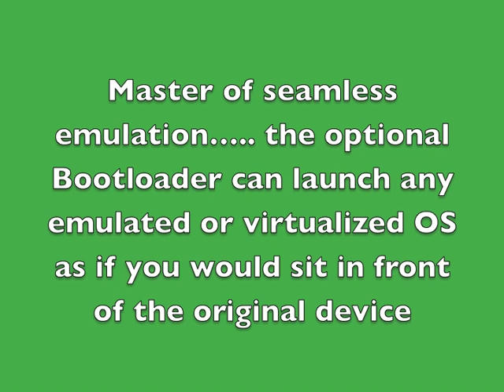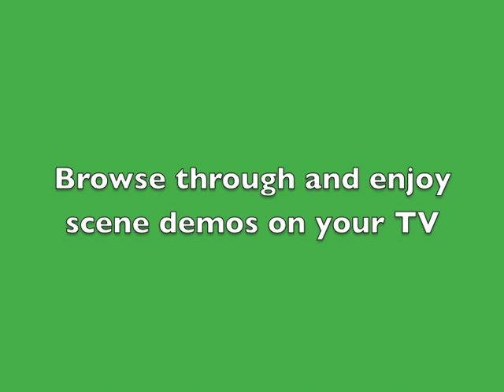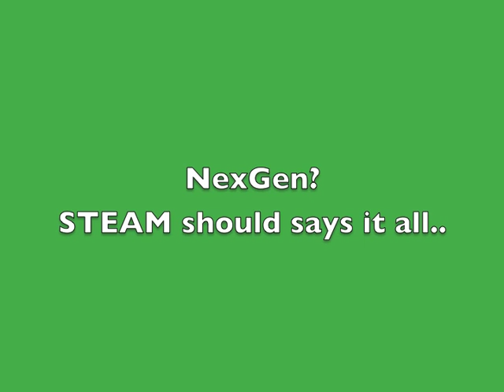IndieGO! A proper open Video Game Console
This is a first introduction and i hope it explains a bit more.